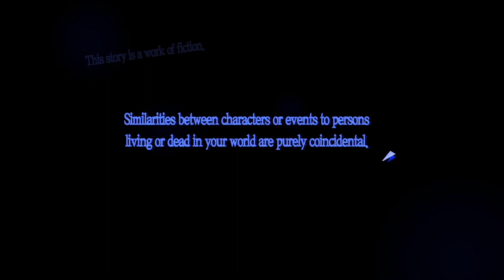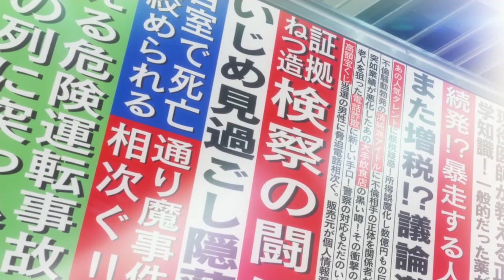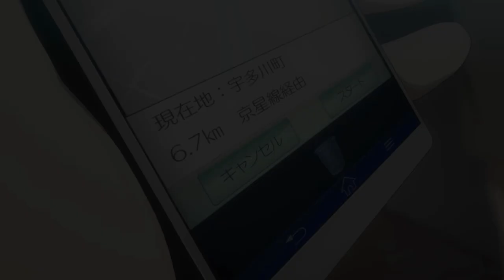A Prisoner to Fate | Let's Play Persona 5: Royal [Blind] [PC] | Part 1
Hello everyone and welcome to my blind Let's Play of Persona 5 Royal! The time has finally come now that Persona 5 has been ported to PC. I've been wanting to play and more importantly Let's Play this game for years now and am super excited to finally begin. I would like to have a 2nd video up sometime later today and you can probably expect two videos a day going forward in order to make our way through the game at a reasonable pace. I hope everyone enjoys the LP as much as I'm going to enjoy making it.